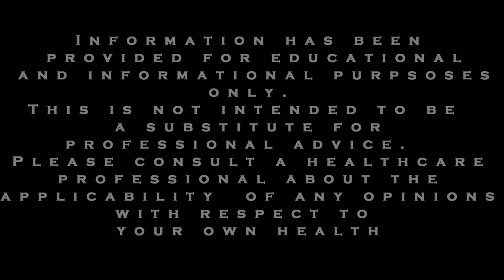What's The Best Magnesium Supplement for Anxiety and ADHD?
Many people ask about the best magnesium supplement for anxiety, ADHD and panic attacks.  In this video we, at Panic Attack Recovery.com, share information about the benefits of magnesium.  However, we also consider the question of what is the best form/source of magnesium.

We at PanicAttackRecovery.com often get questions about this mineral as a form of anxiety treatment.

To start out, here are some important facts about magnesium.

Magnesium is needed for more than 300 biochemical reactions in the body.

It helps maintain normal muscle and nerve function it keeps heart rhythm steady.

Magnesium supports a healthy immune system and keeps bones strong.

Magnesium also helps regulate blood sugar levels, promotes normal blood pressure, and is known to be involved in energy metabolism and protein synthesis.

According to the National Institutes of Health, many individuals might not be meeting the Recommended Dietary Allowance for magnesium. We also provide information about the recommended dietary allowances on our website, if you would like to see it.
A deficiency of magnesium can present common psychiatric symptoms including depression, anxiety, restlessness, and irritability.

Magnesium supplementation has been reported to reduce the occurrence of sleep disorders, irritability, and even irregular heartbeat.

What is the best form of magnesium?

In our opinion, eating a healthy diet which contains natural forms of vitamins and minerals is probably the best place to start.
And, please be aware of outrageous claims about magnesium.  There are many out there.

We certainly wouldn’t suggest that magnesium is a cure for anxiety and panic attacks, unless you have a dramatic deficiency.  And, you should definitely speak to a healthcare provider if you are concerned that you may have a deficiency of magnesium, instead of attempting to self-diagnose such a condition.

However, it is most important to ensure that you are tackling your anxiety and panic attacks with evidenced based practices.